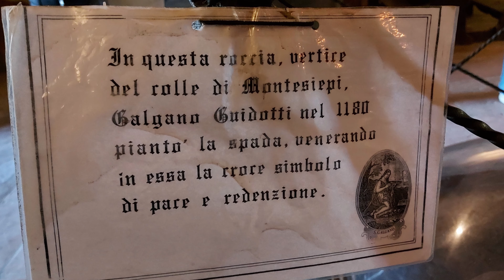SAN GALGANO ABBAZIA ED EREMO 4K - DRONE - TOSCANA 2020 - Silvia Ferroni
Sita a Chiusdino, provincia di Siena, nella Valle di Merse tra le Colline Metallifere. La costruzione dell’abbazia cominciò nel 1218 per iniziativa dei monaci cistercensi. L’abbazia di San Galgano costruita in tempi rapidi prosperò per oltre un secolo, acquisendo un ruolo di rilievo nella ricca economia della zona e nelle stesse istituzioni della città di Siena.Il lento declino cominciò nel 1348, quando gli attivi monaci cistercensi vennero falcidiati dalla peste nera.Dopo un incerto tentativo di restauro, le piombature del tetto furono vendute, gli infissi e gli arredi saccheggiati. E oggi quel che resta dell’intero complesso monastico sono delle maestose mura con le navate e alcune sale, tra cui quella splendida del refettorioa duecento metri già sorgeva una chiesetta, l’eremo di Montesiepi, il cui primo nucleo si deve allo stesso santo (e ai suoi diretti seguaci) cui il complesso è dedicato. Nella cappella di Montesiepi, detta anche «rotonda» per via della forma circolare della struttura centrale, confitta in una roccia a un paio di metri dall’altare c’è una vecchia spada di ferro. Una teca trasparente la protegge dai vandali e dagli idioti, che già negli anni Settanta e negli anni Novanta del Novecento, credendosi nuovi re Artù, provarono a estrarre l’antica arma provocando seri danni.da anni si affannano a ripetere alcuni studiosi, per esempio Mario Moiraghi, autore de «L’enigma di San Galgano» .San Galgano batte Re Artù in maniera chiara e limpida se ci si vuole attenere ai fatti storici.Intanto Galgano Guidotti (anche se sul cognome c’è qualche dubbio) è un personaggio realmente esistito, nato nel 1148 a Chiusdino e morto nel 1181, come attestano documenti ancora esistenti. Invece re Artù e tutti i suoi cavalieri appartengono al mondo delle leggende. E poi gli atti del processo di beatificazione, che si possono leggere in appendice al volume di Moiraghi, risalgono incontestabilmente al 1185, cinque anni prima che Chrétien de Troyes scrivesse il suo «Perceval», dando origine ai miti della cosiddetta «materia di Bretagna» e venticinque anni prima che il tedesco Wolfram von Eschenbach strutturasse più solidamente la storia nel suo «Parzival» (1210). Bene inteso, la spada di San Galgano, non è l’unica arma medioevale conficcata nella roccia in Europa.La spada di Galgano venne confitta nella roccia, dopo una vita di dissolutezze, come potente gesto di conversione, mentre il predestinato re Artù estrasse la sua spada dalla roccia per combattere e instaurare un regno di giustizia. Esiste un collegamento tra San Galgano e Re Artù e se esiste, quale è? Intanto il nome, scrive Moiraghi, Galgano, tanto simile a Galvano, uno dei cavalieri della tavola rotonda. E poi i collegamenti, neppure tanto misteriosi tra la Toscana della valle del Merse, dove passava la via Francigena, e la Francia medioevale di Chrétien de Troyes, il grande artefice del ciclo bretone.